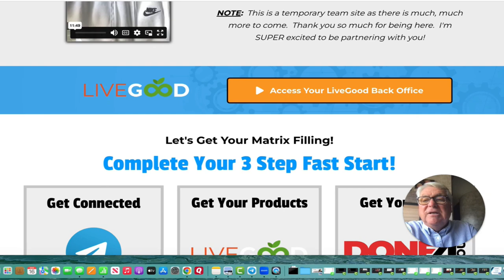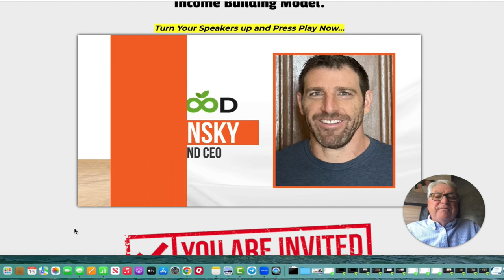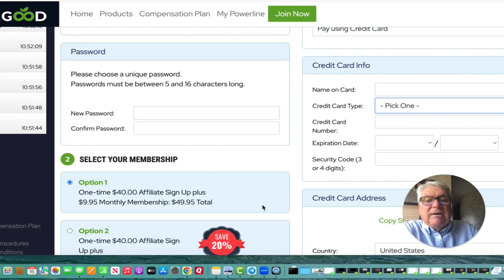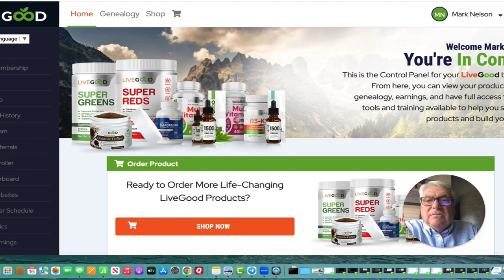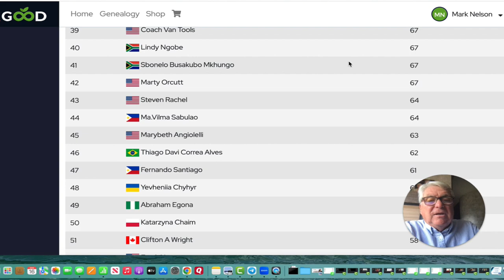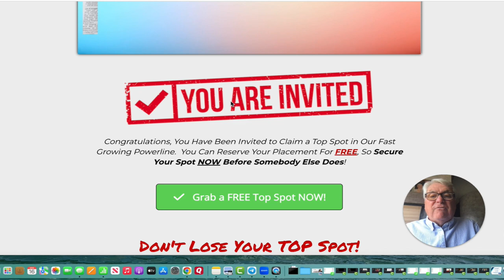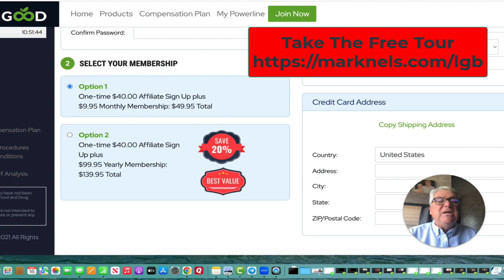How To Become A LiveGood Affiliate